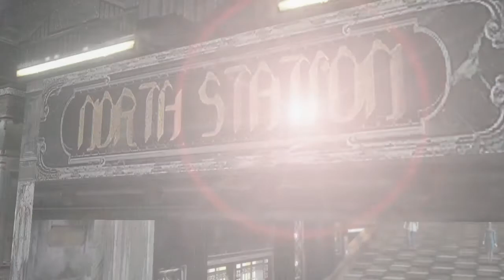Lightning Returns: Final Fantasy XIII Extended Trailer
Here's a long trailer for Square Enix's late-2013 JRPG, Lightning Returns: Final Fantasy XIII.